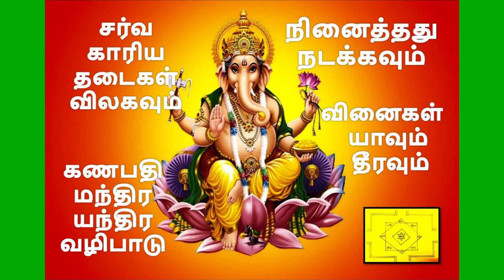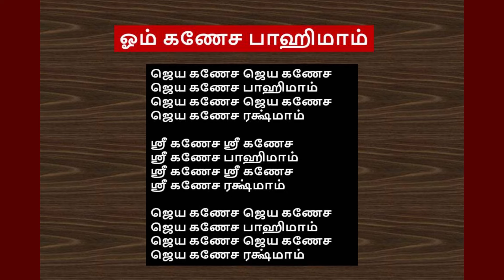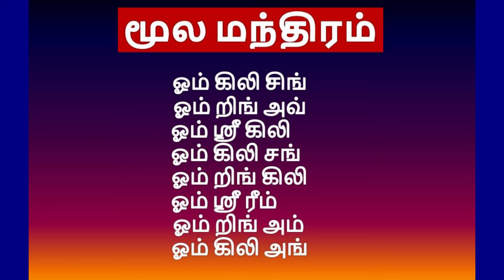நினைத்தது நடக்கவும் | கர்ம வினைகள் நீங்கவும் | காரிய தடைகள் விலகவும் | கணபதி மந்திர யந்திர வழிபாடு